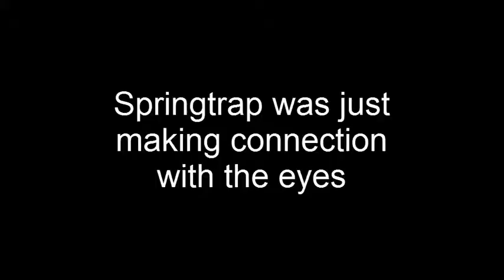Markiplier Screams His Heart From Five Nights at Freddys 3